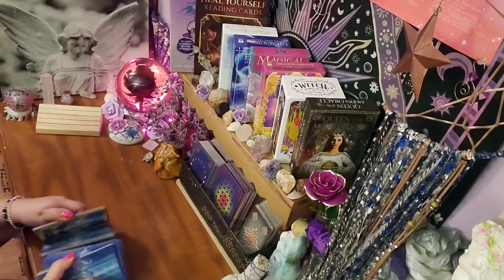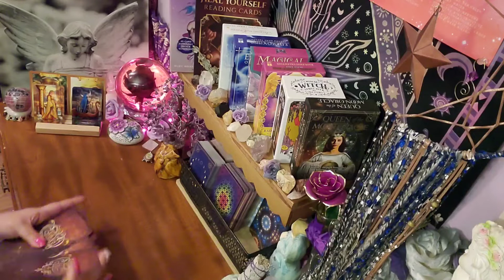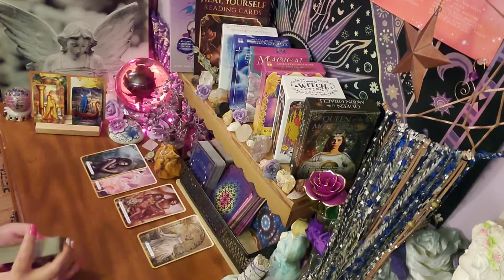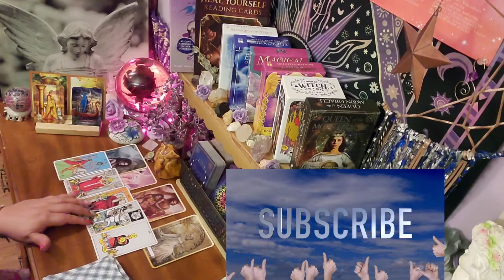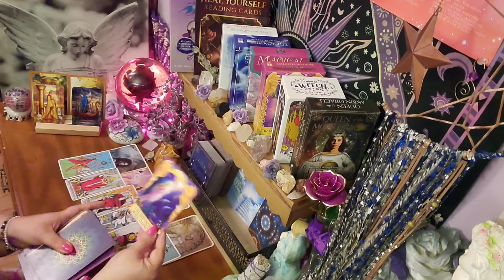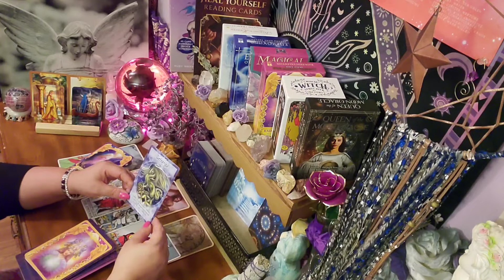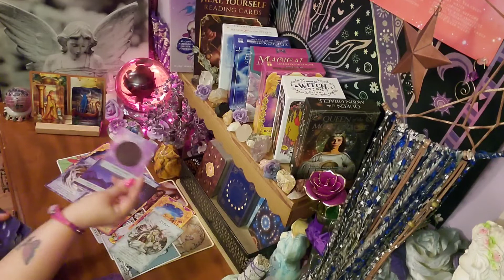DF To DM Messages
Another message for someone in my tribe! I was about to start the love reading for someone in my tribe and was very drawn to do messages from DM to DF and DF to DM. I am sending all of you abundant love & light on your journey! 💜PLR

This guidance could offer help with your spiritual healing and growth, and possibly help you view your options in a different light. This guidance is meant to help you make more peaceful and loving decisions throughout your week.

or